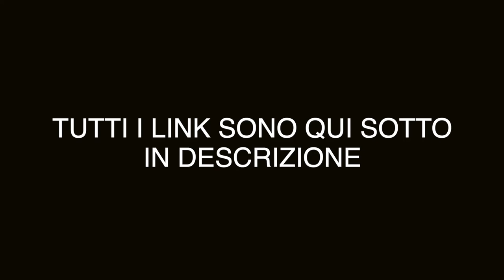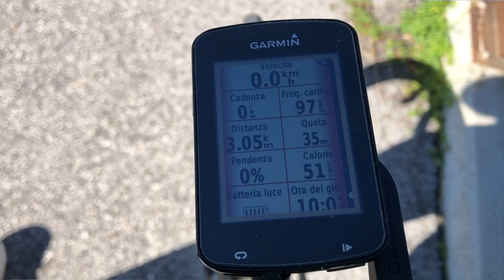5 ACCESSORI INDISPENSABILI PER UN CICLISTA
Ecco tutti gli oggetti che sono indispensabili per un ciclista!